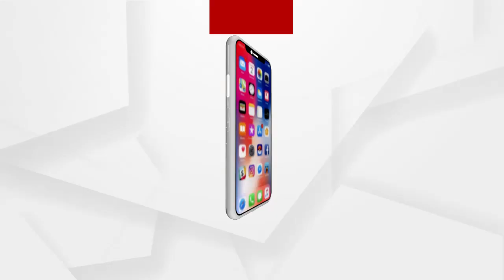ଏଥର ପିପିଲି କଂଗ୍ରେସ ହାତରେ: ସୁର ରାଉତରାୟ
ଶୁଣନ୍ତୁ ପିପିଲି ଉପ ନିର୍ବାଚନକୁ ନେଇ କଣ ପ୍ରତିକ୍ରିୟା ରଖିଛନ୍ତି କଂଗ୍ରେସର ବରିଷ୍ଠ ନେତା ସୁର ରାଉତରାୟ..